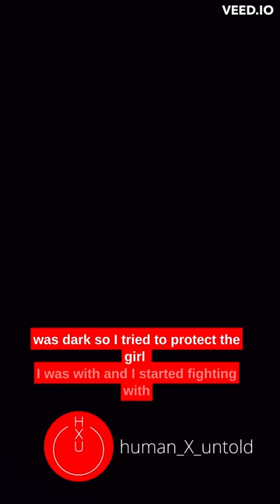Diego share the story behind his name "Pangaman" | Kuluna gangsters attacked me with a machete | MMA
Diego Bandu is a fierce MMA fighter from the Congo, now residing in South Africa. He is known as "The Pangaman" due to a traumatic incident in his homeland where he was ambushed by the notorious kuluna gang. Armed with nothing but his bare hands, Diego fought his way out of the attack, with one of the gang members wielding a machete, also known as panga. This experience  earned him the nickname "Pangaman" that now precedes him in the ring. With a powerful backstory and relentless fighting style, Diego is a formidable opponent in the South African MMA world.